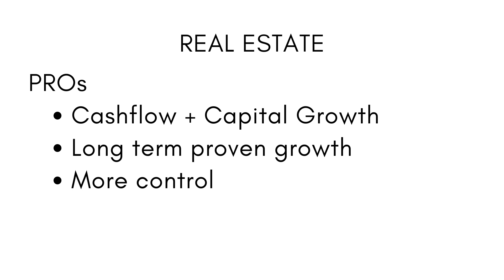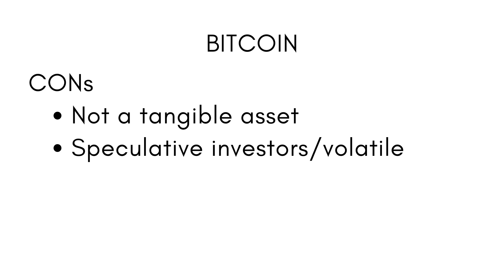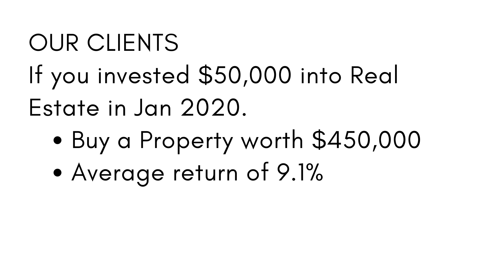Should you invest in BITCOIN or REAL ESTATE in Australia in 2021? | Australian Property Investment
With Bitcoin and other Cryptocurrencies reaching or surpassing their all time highs in 2021, is now a good time to buy bitcoin in Australia? The increased attention is higher than what it has been since the 2017 crash. On the opposite side of the spectrum, Australian real estate investing long term has provided great returns for investors. So is 2021 a good time to buy a house and invest into Australian Property?

Search property was created for the purpose of helping everyday Australians to secure financial independence through property.

Search property is more than a buyers agency that focuses on mentoring, strategy/goal setting as well as providing free upfront value to the wider community. We understand that some people don’t have the time to secure the financial future of their families so we are here to help.

Whether it’s buying your first home or investing in your 7th investment property, we can help walk you through the journey and make the process easy and fun.

is australian property market going to crash